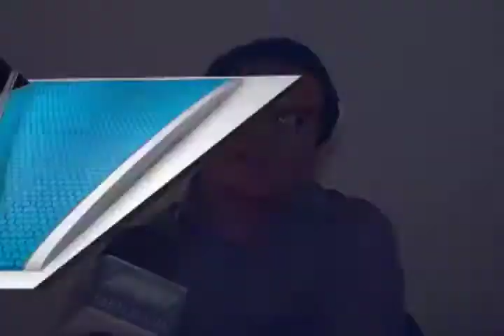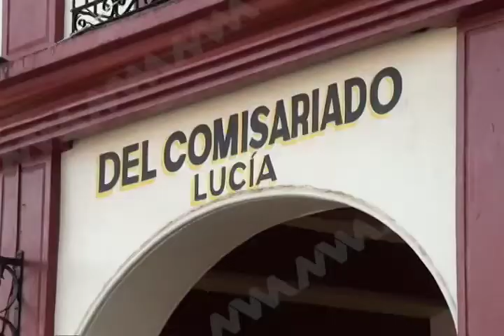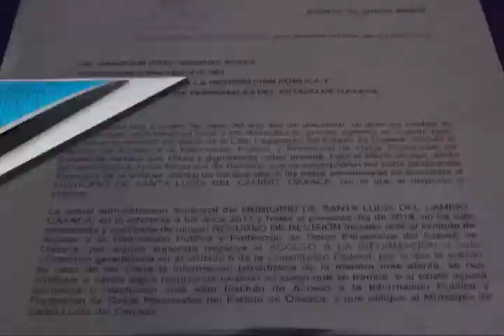Aclara Gobierno de Santa Lucía acusaciones con respecto a incumplimiento de Ley de Transparencia